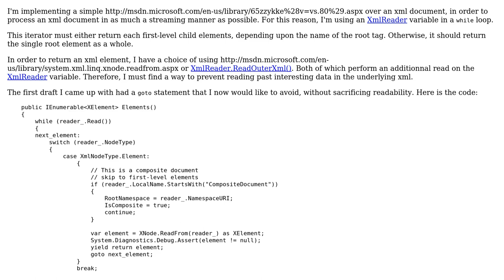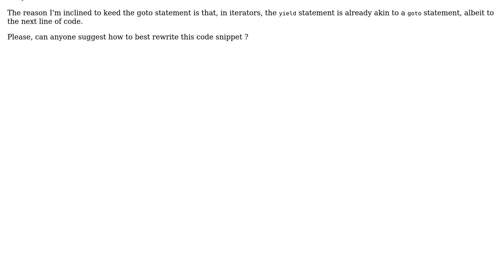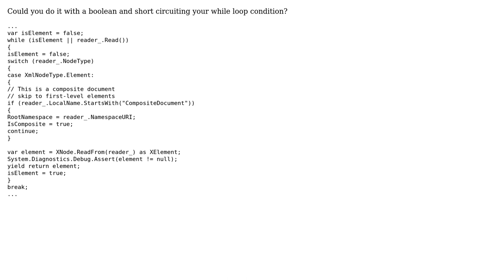How to remove goto statement from iterator?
With thanks & praise to God, and with thanks to the many people who have made this project possible! | Content (except music & images) licensed under CC BY-SA | Music | Images & others | With thanks to user ryan.rousseau user Maxime Labelle and the Stack Exchange Network Trademarks are property of their respective owners. You are responsible for your own actions.